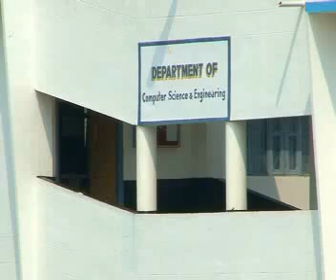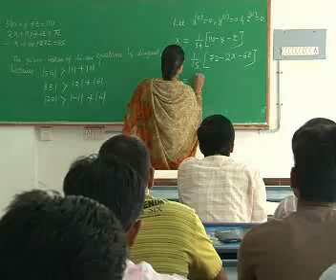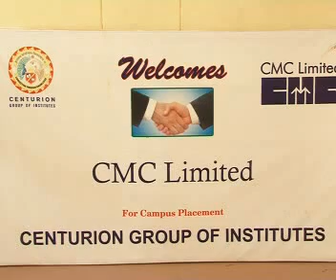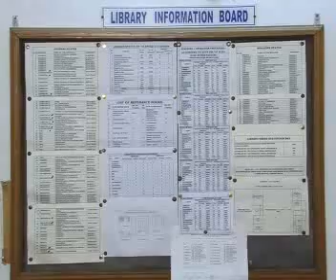JITM - Jagannath Institute for Technology and Management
JITM is one of the leading Engineering colleges in India. It offers programs in Top B. Tech Degree, excellent faculty and 100% placement.